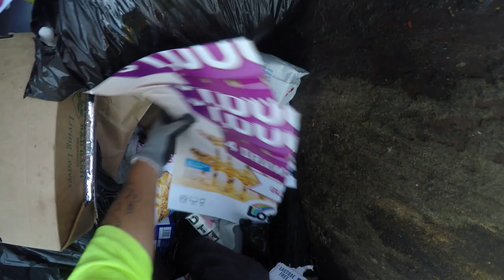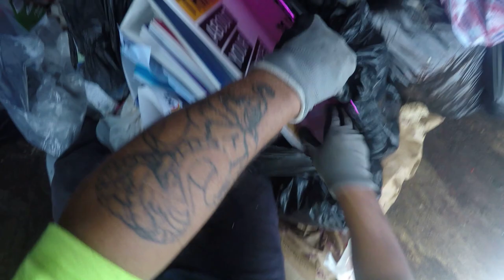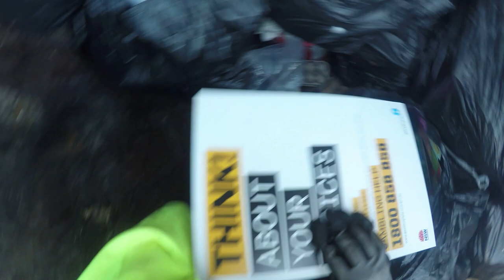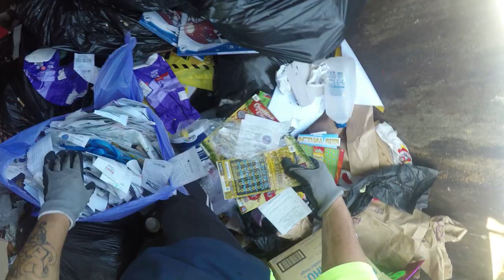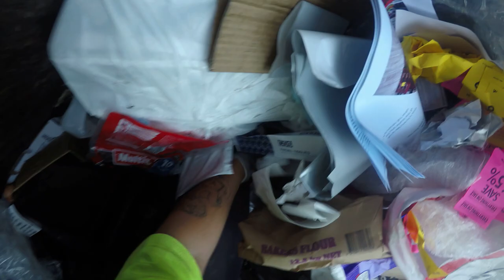DUMPSTER DIVING IN THE DUST